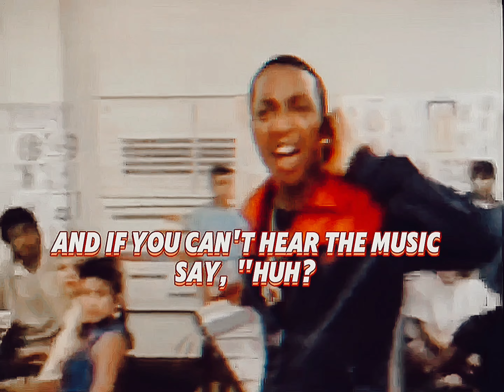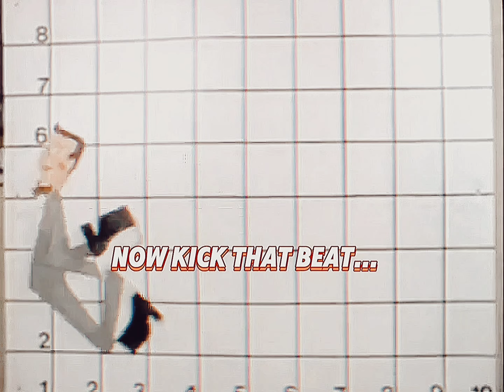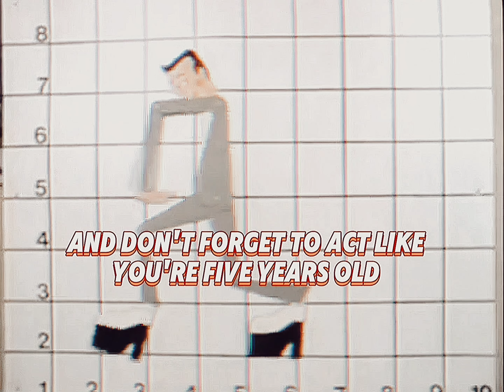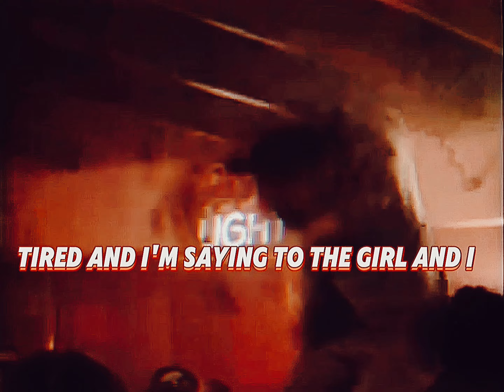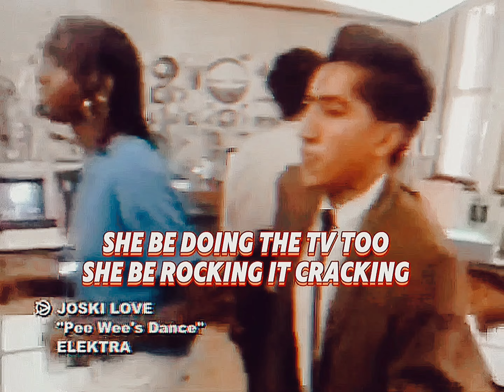Joeski Love - Pee Wee's Dance (Lyrics)(Extended Mix)[High Definition Extreme Bass Boosted] 4K